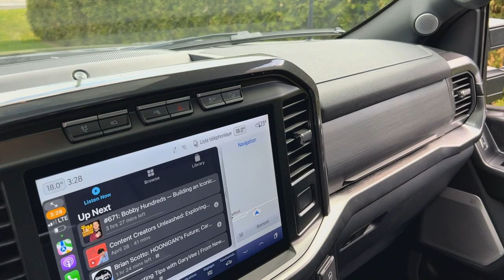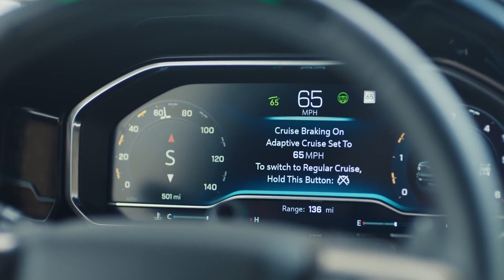Quel Pickup est le plus économique ? Lequel vous fera économiser à la pompe ?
Jul et Eve partagent leurs impressions de leurs essai routier du Ford F-150 Powerboost, et vous donne leurs avis sur quel pickup est le plus économique côté consommation d'essence !